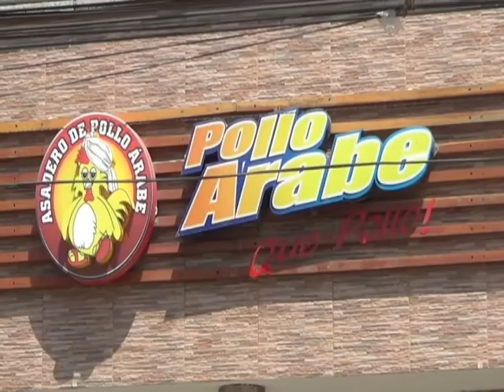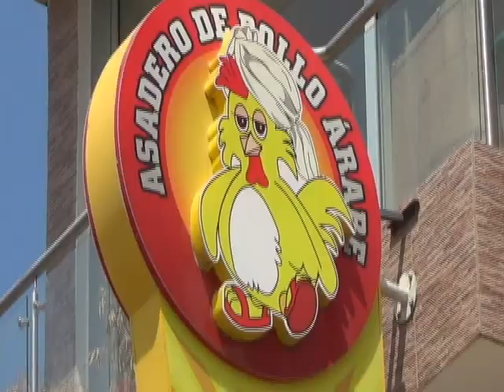POLLO ARABE EN TURBO ANTIOQUIA